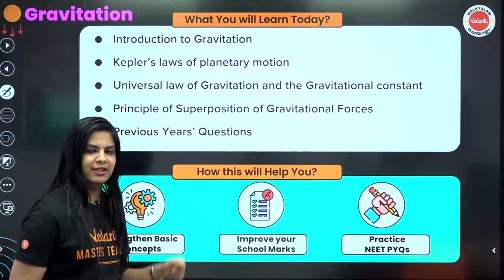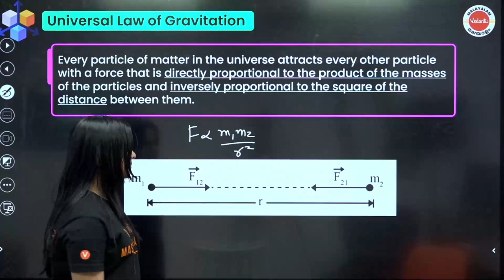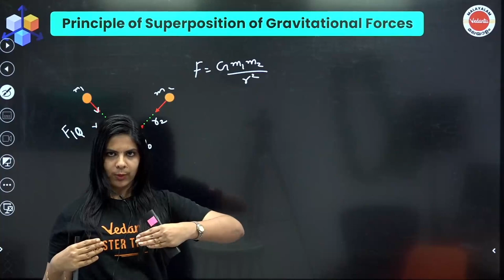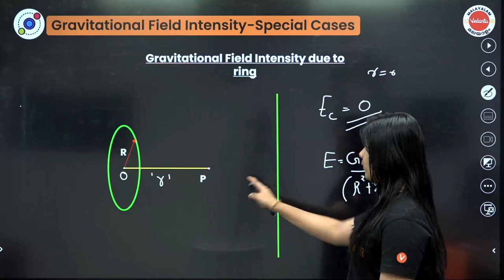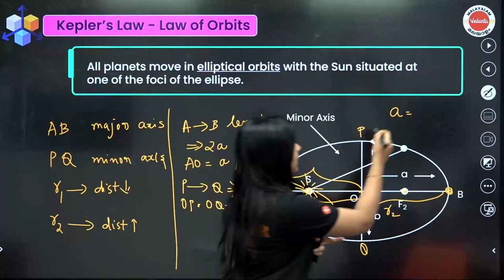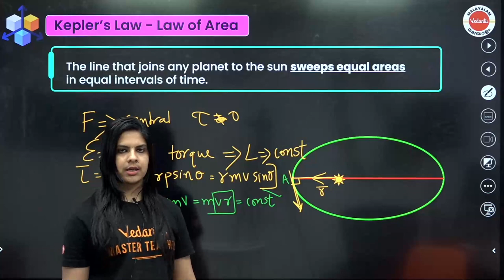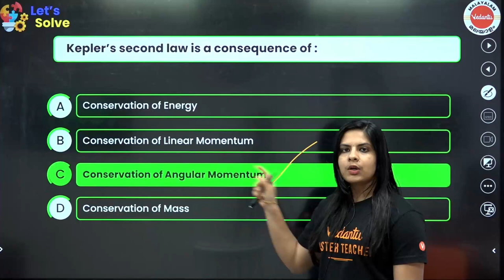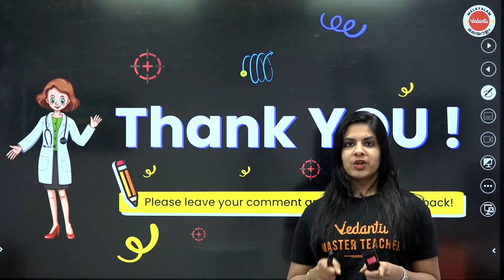Gravitation Class 11 Physics (PART - 1) | NCERT Chapter 8 | Kerala Board & NEET | Lerin Mam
In this Gravitation Class 11 Physics (PART - 1), Lerin mam will explain the important topics from NCERT Chapter 8 which is really helpful for Kerala Board & NEET exam. Whether you're a beginner or an expert, this video will provide valuable information and insights on Gravitation which will help you to score good marks in NEET 2023 exam or the Plus one board Physics exam.

Topics Covered in Gravitation Class 11 Physics (PART - 1):
✅Principle of superposition of gravitational forces
✅Gravitational Field an important neet questions
✅the gravitational constant,
✅Gravitational Field Intensity-Special Cases
✅Kepler's Law- Law of Orbits, Law of Area.
✅Important NEET Questions on the Gravitation
✅IMPORTANT FORMULAE

Check out for more important revision topics and simple tips to prepare for the exams smartly.